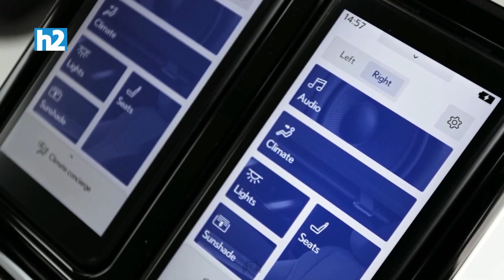Շքեղ ավտոմեքենա. LEXUS LM-ը՝ արդեն Երևանի վաճառասրահում: Լրաբեր - 2.12.2023